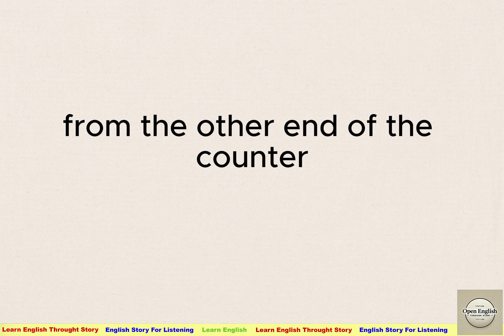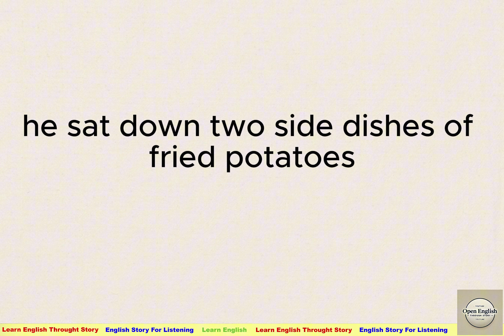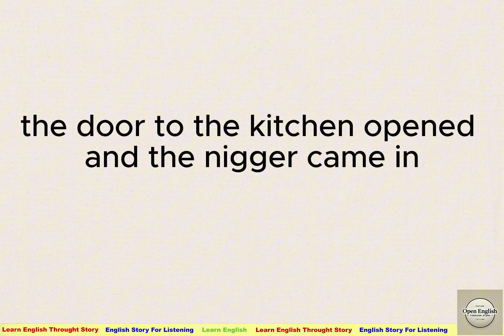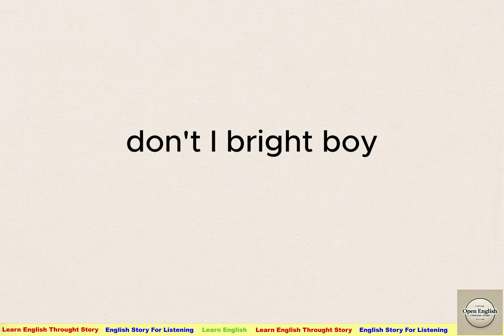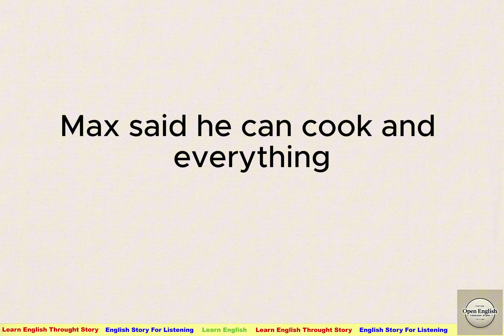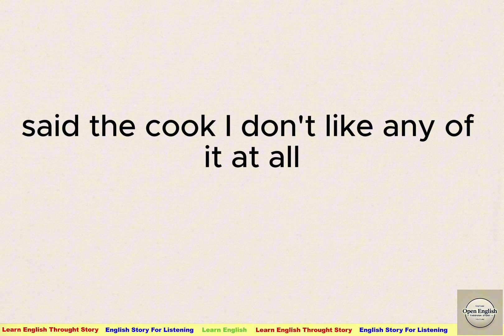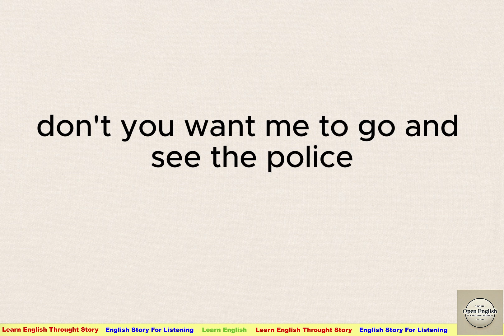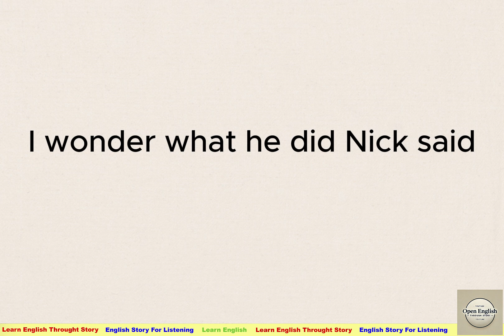⭐The Killers⭐ Learn English Through Story Level 2 ⭐ English Story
Everything happened in the 1920s during the 'dry law'. Two men came to the restaurant 'Henry's Lunch-Room'. The were like twins wearing the same clothes. Their names were Max and Al. They were hitmen. The two bandits ordered some food. After dinner, one bandit suddenly took the cook and the restaurant visitor Nick into the kitchen and tied them up. And his partner Max told everything to George, the owner of the restaurant. The hitmen were hired to kill Ole Andreson, the Swedish boxer. The bandits had information that Ole was to come to the restaurant soon. They stayed to wait for him. But the boxer didn't come. The bandits left. George sent Nick to warn Andreson about the danger. Nick told Andreson everything, but the boxer didn't react. He only said that he was tired of running away.